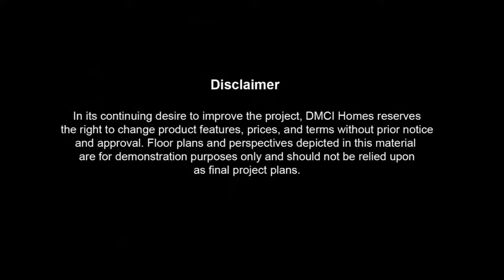THE REDWOODS | Fairview QC | DMCI Homes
Welcome to The Redwoods, DMCI Homes' resort-themed community in Fairview, Quezon City. Located at the intersection of Regalado Avenue and Quirino Highway, The Redwoods offers unparalleled convenience with the proximity of major commercial establishments, schools, and businesses. It also offers rentals in a daily, monthly and yearly basis.

Are you interested in living here or in this kind of place?!. Do you know someone who is looking for a property investment, or even rental and bank financing assistance?, maybe we can help. For more information on this project you may visit the

We also has a project listing in different locations like in
Baguio | Pasay | Pasig | Parañaque | Sucat | Las Piñas | Laguna | Mandaluyong | Makati | Sta. Mesa | Sampaloc | San Juan | Quezon City

and even in selected provinces like:
Davao City | Naga City | and Bataan

Choosing DMCI Homes to put your investment is a good decision, but don't have an idea how?,
No worries because we are here to guide and help you. Just give us a message or call and we'll try our very best to help you fulfill and achieve your dreams in having a home you ever wanted! ~
Regards,
Ms. Janeth A. Belarma
Direct InHouse Sales Consultant